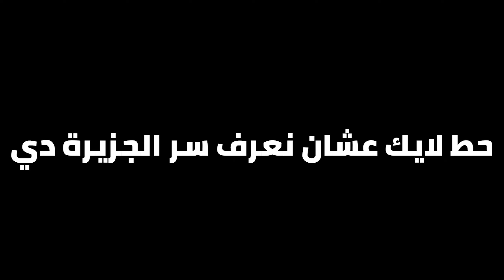المحقق الضفدع 🐸 تاني اكبر محقق في القضية 😂 - Frog Detective 1: The Haunted Island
النهارده هنشتغل مع المحقق الضفدع تاني اكبر محقق في العالم عشان نحل قضية الجزيرة المسكونة المليئة بالاشباح الي بسببها ملك الجزيرة مش عارف ينام هل هنعرف نحل القضية وله لاء؟؟